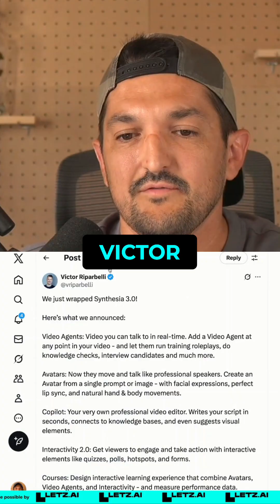Synthesia 3.0: AI Video Revolution Is Here!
If you want to learn more about AI and other technology trends and how you can apply them at work then you'll love the newsletter